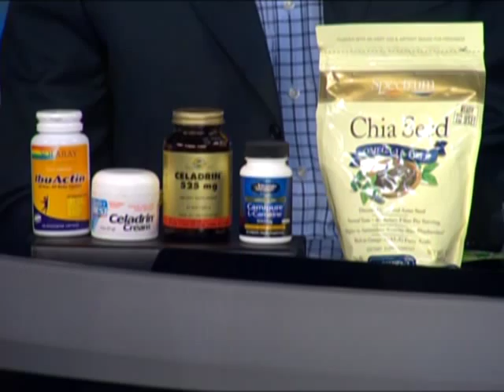Herbal Pharmacist David Foreman discusses natural energy boosters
David Foreman uses his expertise in physiology, pharmacology and natural medicine to educate consumers on cutting edge approaches to natural health and healing.